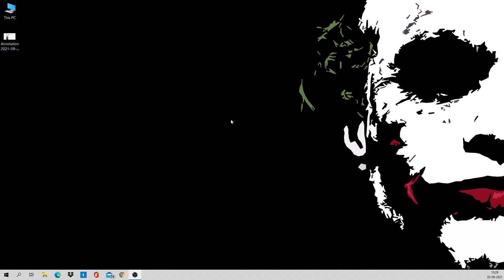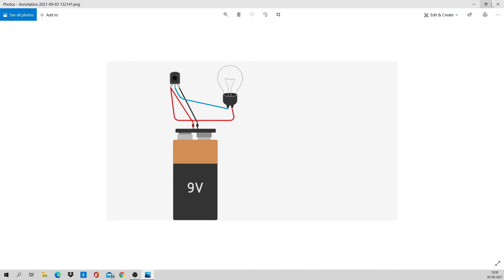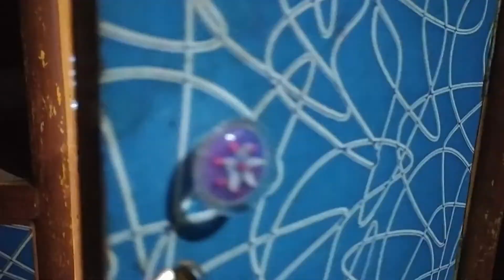How To make Automatic Wardrobe Light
Power Supply

MY LAPTOP